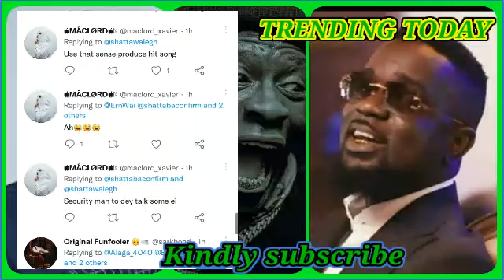🔥ShattaWale Finally Address issues with unnecessary comment and Hatred Against him And his fans 🔥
*ShattaWale Finally Address Issues Betwwen Haters on Social Media And Hatred Among fans 🔥🔥🔥*